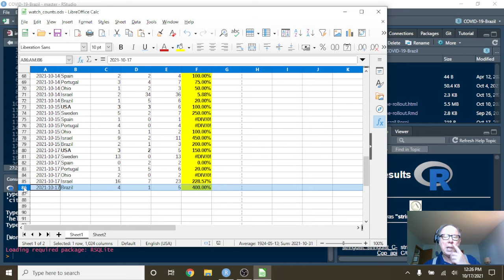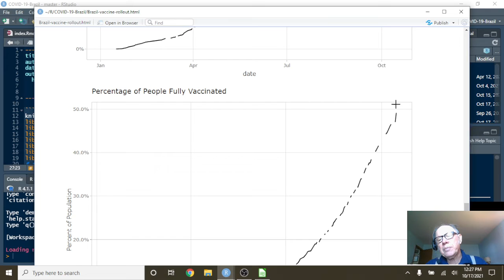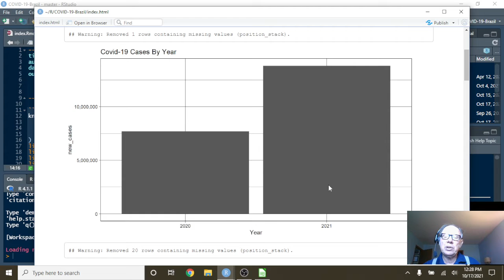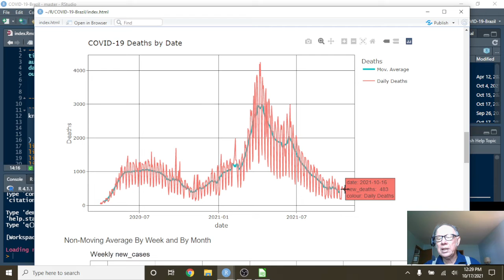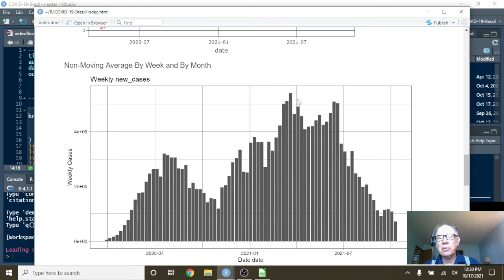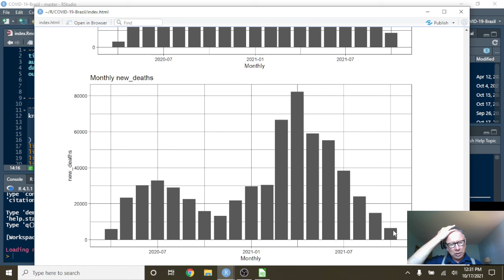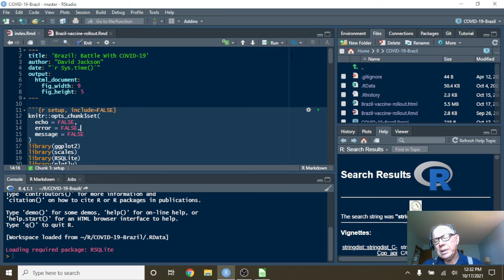Brazil Covid-19 (+ vaccine) Update (2021-10-17)